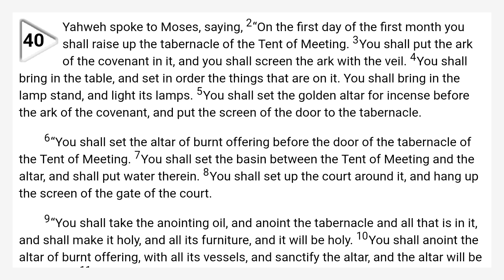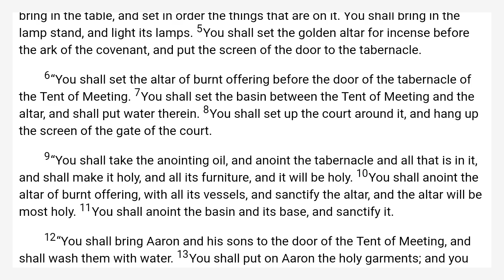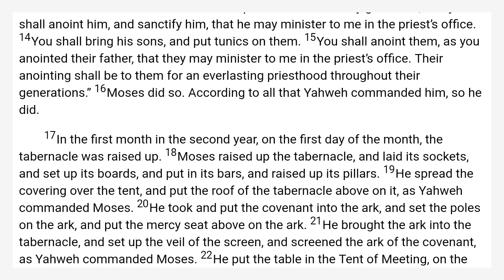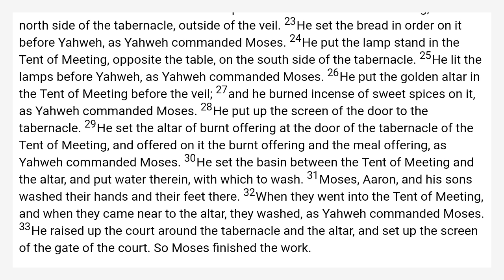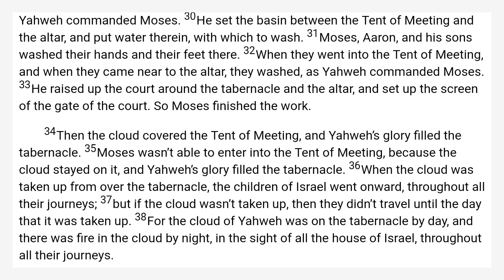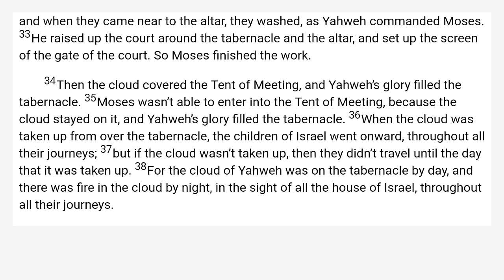Exodus 40 World English Bible — WEB